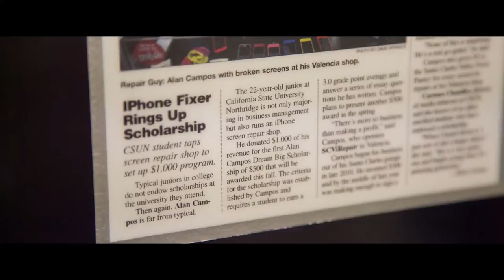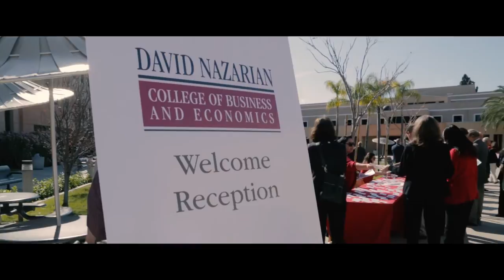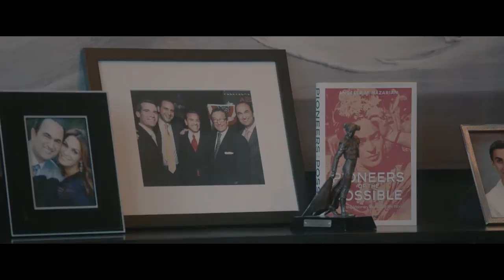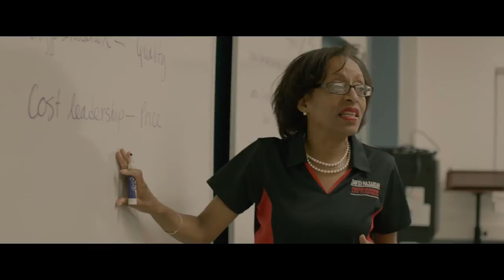CSUN David Nazarian Gala Fundrasing Event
CSUN has opened the door to opportunity for thousands of hardworking, striving students since 1958, and its College of Business and Economics has grown into one of the top programs nationally. Visionary entrepreneur and business leader David Nazarian knows this firsthand. A successful businessman, Nazarian attests that the seeds of his success were sown on the CSUN campus. That is why, in spring 2014, he made a transformative gift of $10 million to his alma mater, forming the basis of a $25 million fundraising goal for business education at CSUN that will keep the university rising among the ranks of elite business schools and make access to a premier education possible. Together, we are changing the face of business.

Resources:
CSUN David Nazarian College of Business and Economics

Crew:
Filmed by: PSAV
Edited by: Jeremy Asuncion & Richard Chambers
Produced by: CSUN University Advancement Marketing & Communications